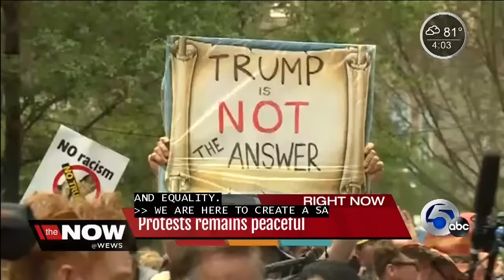RNC protests heat up Monday, but remain peaceful- Tara Molina